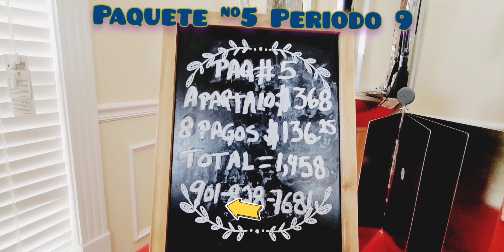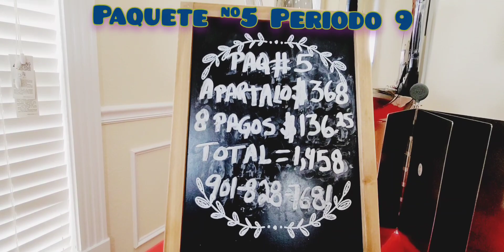Princess House💥Paquete #5 periodo 9💥 10 pagos $145.80 Banni☎️901 828 7681 vence sep 9.